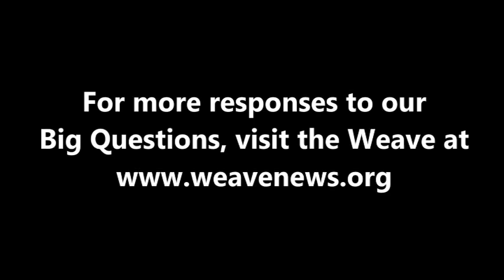Brian McCarty - What is today's most underreported story?